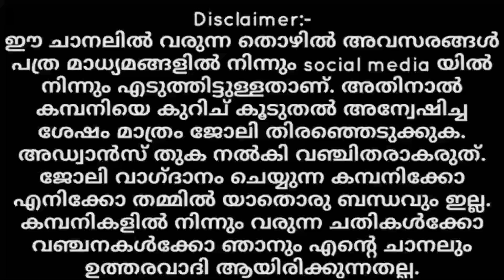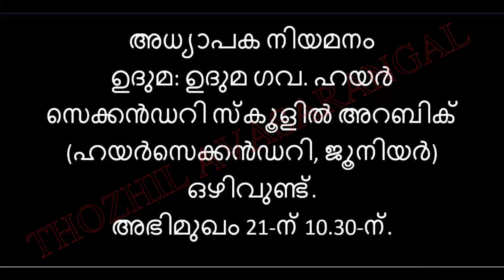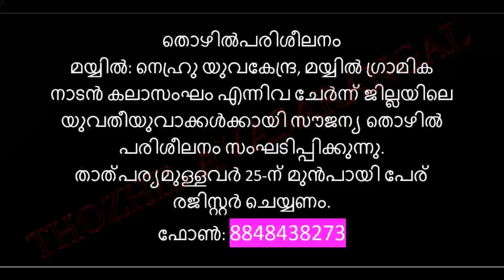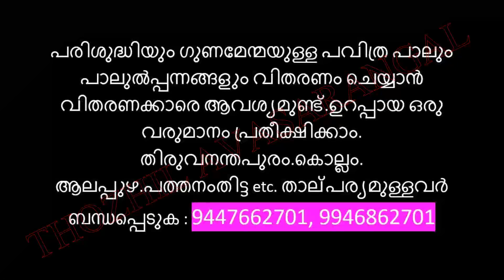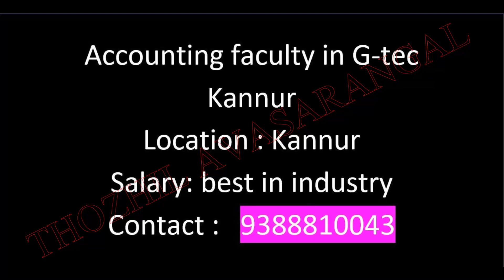Job Vacancy in Kerala/Kerala Job Vacancy/ New jobs/Job Vacancy Malayalam 2021/Kerala Jobs 2021